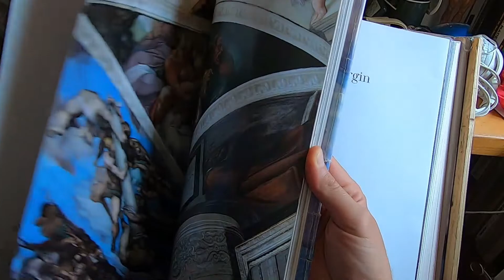Michelangelo GRAPHITE PENCIL master study (self portrait)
"Michelangelo does a self portrait depicting himself as St. Bartholomew after he had been flayed (skinned alive) This is reflective of the feelings of contempt Michelangelo had for being commissioned to paint the Last Judgement."

I really enjoyed drawing this figures with pencil and I hoped you gonna like it. Video its little bit to long but I tried to catch every part of drawing process..